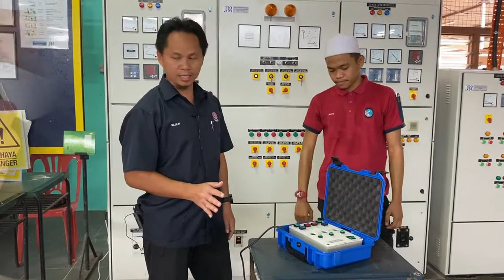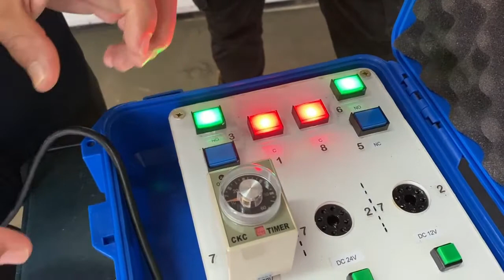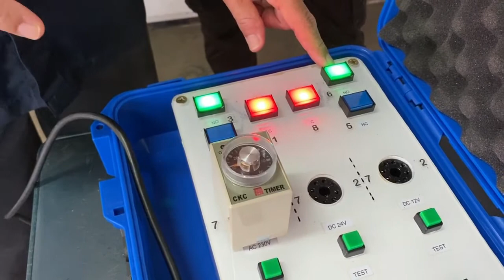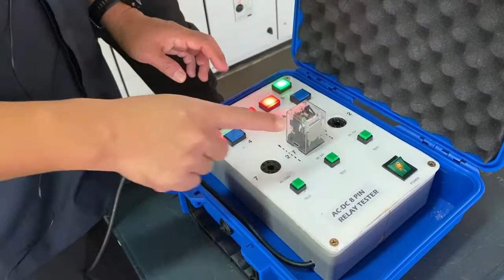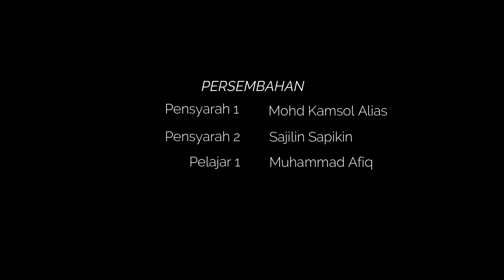AC / DC Relay Tester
Satu alat inovasi untuk menguji sebarang kerosakkan terhadap geganti(relay) 8 pin yang dicipta oleh pengajar Jabatan Elektrik IKM Jasin Melaka